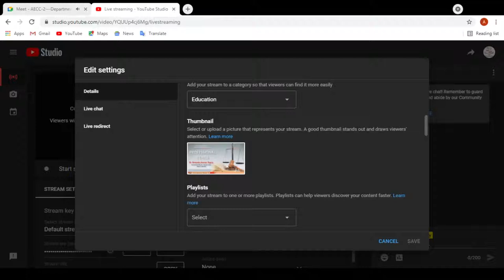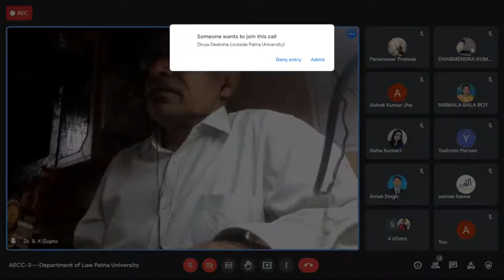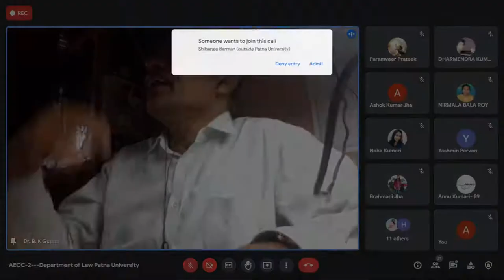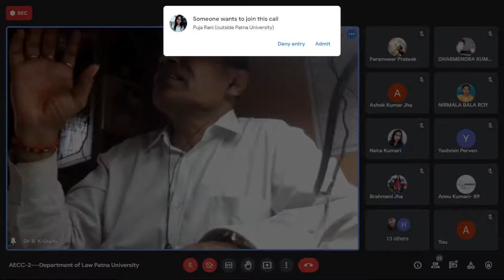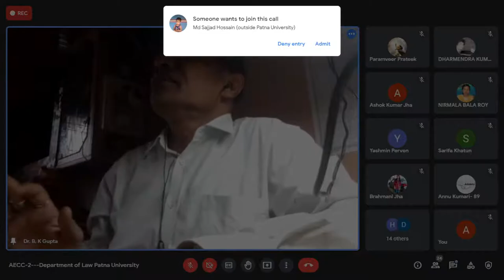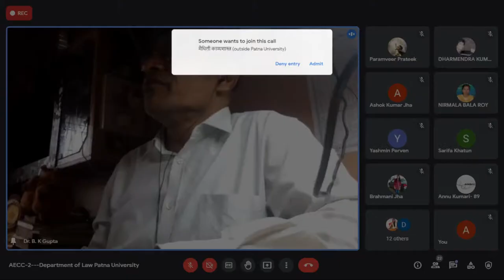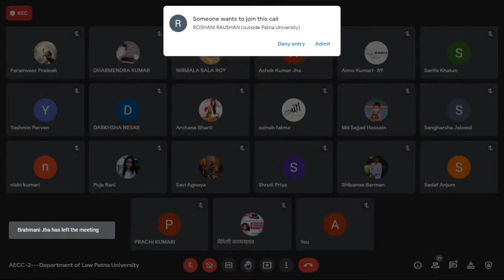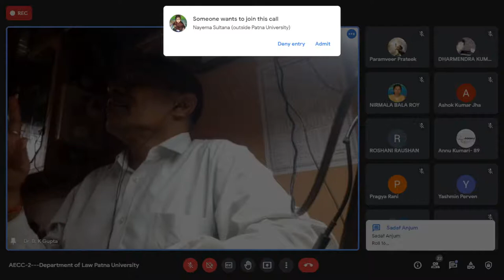AECC-2 "Professional Ethics" By Dr. Birendra Kr. Gupta, Faculty of Law, Patna University (02-8-2021)